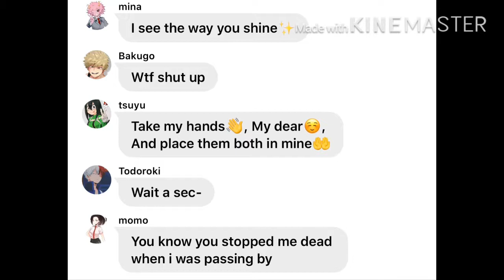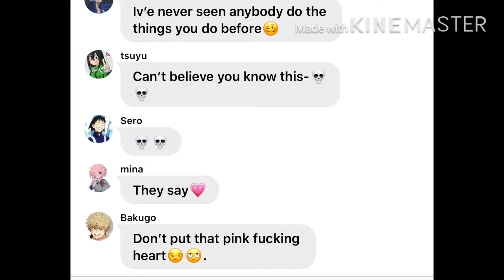•Mha Prank lyric• Somg: Dance Monkey By: Tones and I